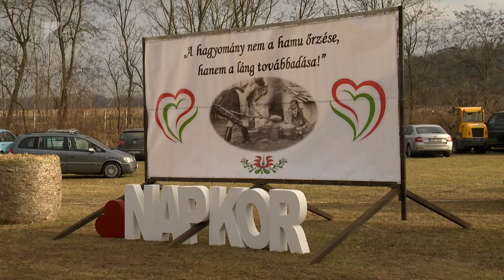Disznóvágás és pálinkamustra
Disznótoros ételeket és pálinkákat kóstolhattak azok, akik ellátogattak Napkorra a Szent András napi disznóvágás ás pálinkamustra elnevezésű rendezvényre. Az eseményen a gazdák arra is szakítottak időt, hogy tárgyaljanak a sertéságazatot érintő aktuális problémákról.